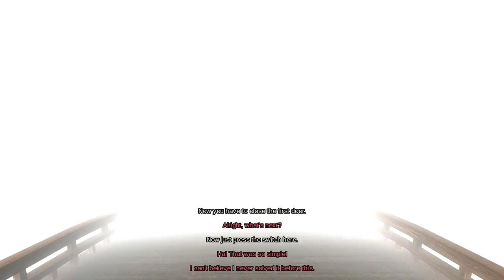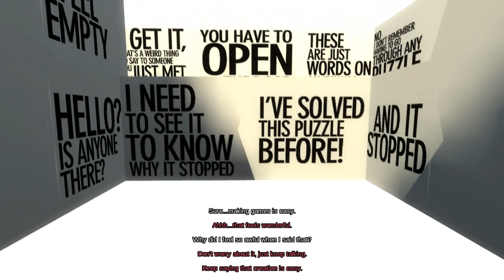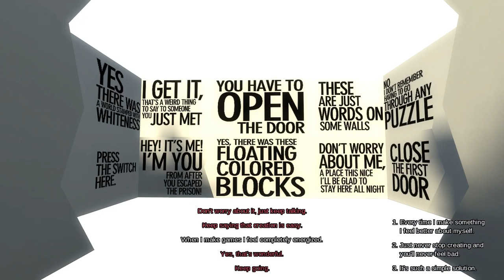The Beginner's Guide - 15 Ch 14 Island, Dec 2010